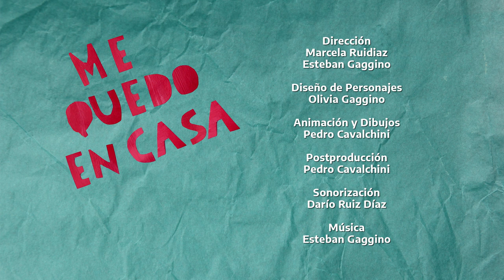Me quedo en casa: Federico | Centro Cultural Kirchner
Federico, de 7 años, nos explica por qué tenemos que quedarnos en casa, desde Río Ceballos (Córdoba).

"Me quedo en casa" es un proyecto realizado por Esteban Gaggino que busca darle voz a las infancias para hablar libremente de lo que nos pasa en el actual contexto de cuarentena.

Dirección: Marcela Ruidiaz / Esteban Gaggino
Diseño de personajes: Olivia Gaggino
Animación y dibujos: Pedro Cavalchini
Sonorización: Darío Ruiz Díaz

Serie de la productora La Casa del Árbol.